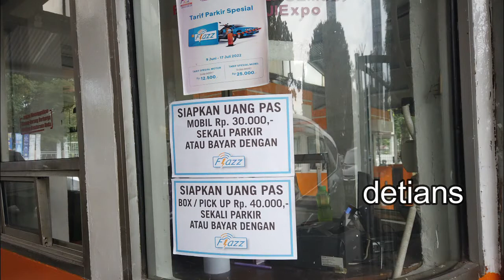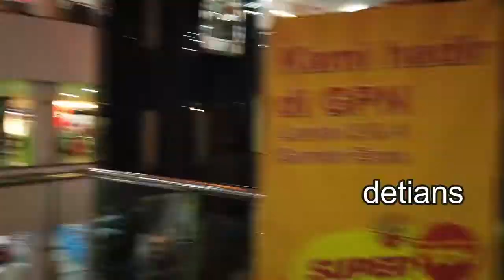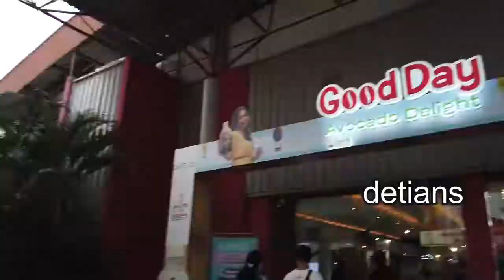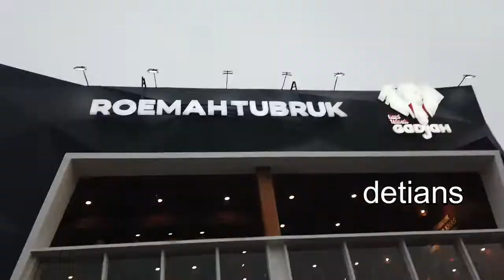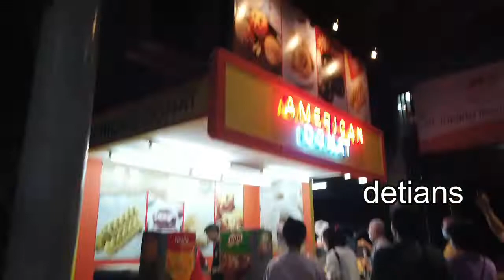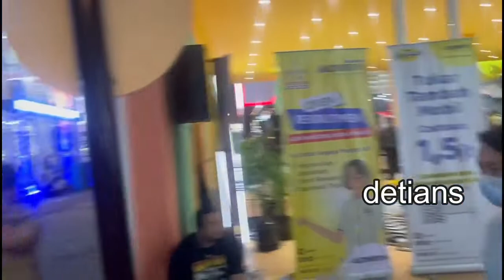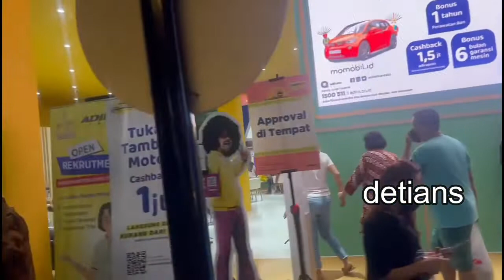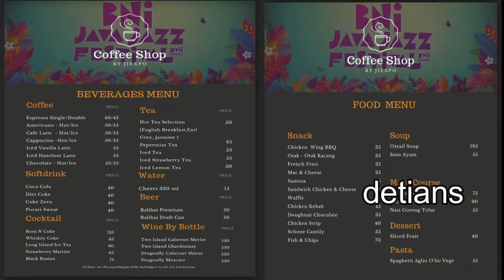JAKARTA FAIR EXPO 2022 II DISCON BESAR II KEMAYORAN II 9 JUNI S/D 17 JULI 2022 II TIPS II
Setelah lama tidak ada Pameran karena Pandemi , Sekarang buka kembali dan banyak info yang mungkin wajib anda ketahui . Untuk lebih jelas tonton sampai habis liputan saya . Makasih